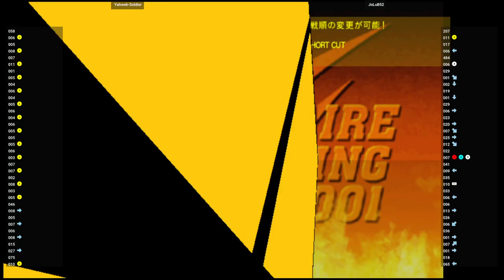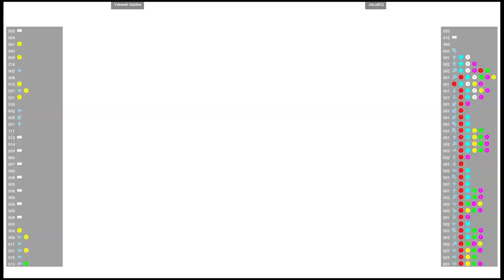CVS2 🕹 Yahweh-Soldier 🇨🇦 VS JoLuB52 🇺🇸 | Fightcade